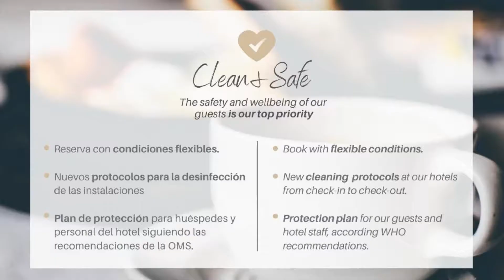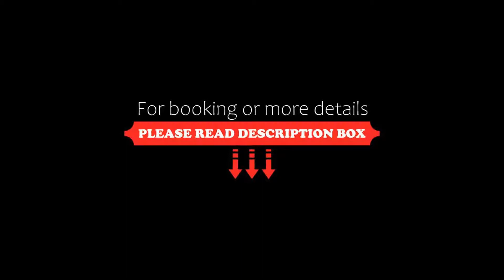Ikonik Plaza Mercado, Salamanca, Spain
About Property:
You're eligible for a Genius discount at Ikonik Plaza Mercado! To save at this property, all you have to do is sign in.
Ikonik Plaza Mercado is set in a listed building in the centre of Salamanca, 100 m from Plaza Mayor. It offers stylish rooms with flat-screen TV.
The spacious rooms at the Ikonik Plaza Mercado are air conditioned and feature contemporary décor. Each has a desk, a minibar, and a private bathroom with a bathtub.
A daily buffet breakfast is served in the dining roo...
Property Type: Hotel
Address: Plaza del Mercado, 16, 37001 Salamanca, Spain
Searching For
1. Ikonik Plaza Mercado - Salamanca - Spain
2. Ikonik Plaza Mercado - Salamanca - Spain Address
3. Ikonik Plaza Mercado - Salamanca - Spain Rooms
4. Ikonik Plaza Mercado - Salamanca - Spain Amenities
5. Ikonik Plaza Mercado - Salamanca - Spain Offers and Deals
Audio Credit:
Track Title: Subway Dreams
Artist: Dan Henig